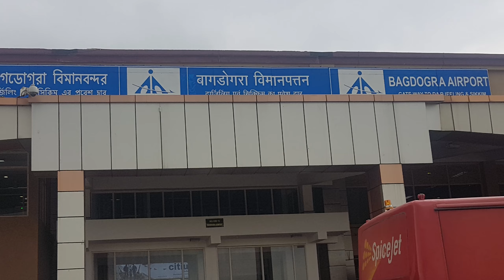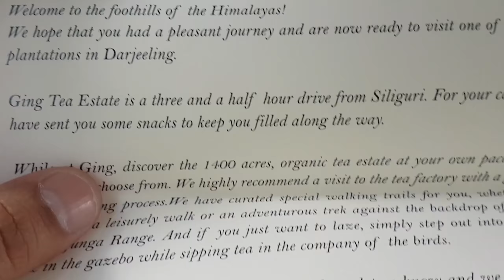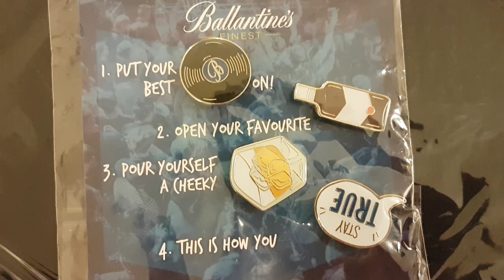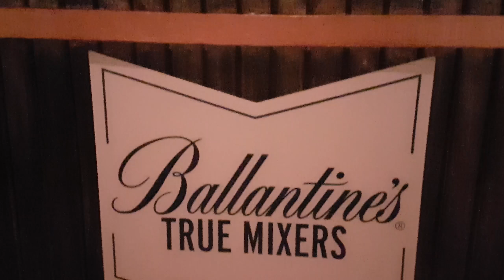GING TEA HOUSE | DARJEELING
Ging Tea House is located in the mystical land of Darjeeling. This was my first trip ever to Darjeeling and it was SUPER FUN. Thank you PernodRicard for giving me this opportunity. I never imagined that such beautiful places existed in India. I'm inspired to travel further and discover the true India. Paul and Alan were true gem. They made the entire team feel very comfortable throughout the trip. Clayton Gracious was amazing with his mixology. He has his own company called It's a beverage consultancy and catering firm. If you are have a big event or wedding coming up, and you need a bar expert...look no further. BehindBar24X7 will solve all your needs and your guests will have a time of their life.
Harish Acharekar is the Operations Head for a restaurant called 'The Table'. It is located in Colaba, near the Gateway of India. It's known for it's food and a large selection of wine. You can follow Harish on instagram. @HarishAcharekar

I will be coming up with my Day 2 Vlog of Darjeeling with Ballantines True Mixers soon.